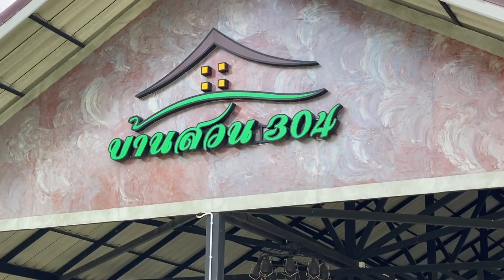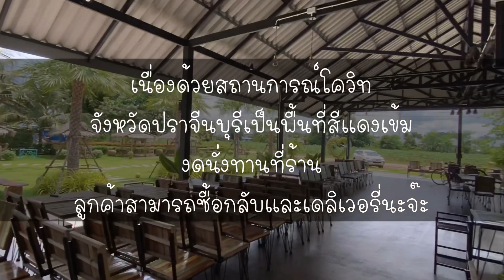ร้านอาหารบ้านสวน304 : รีวิวรวมร้านอาหารอร่อยจังหวัดปราจีนบุรี / EAT EM UP CHANNEL